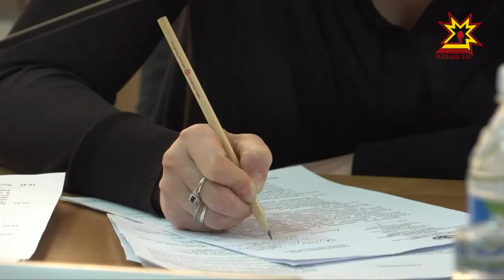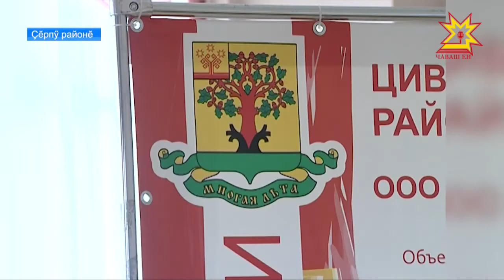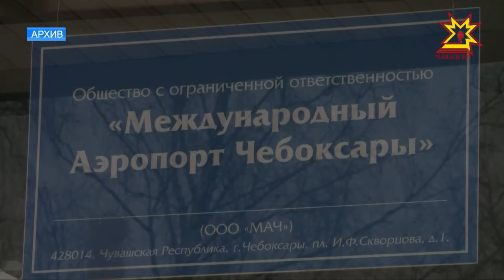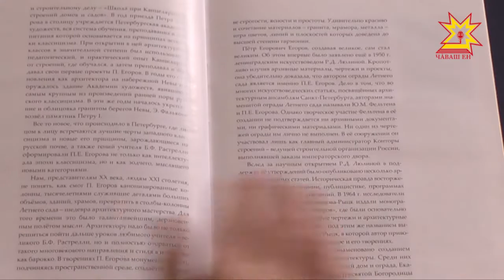Республика 27.02.2018 на чувашском языке. Вечерний выпуск